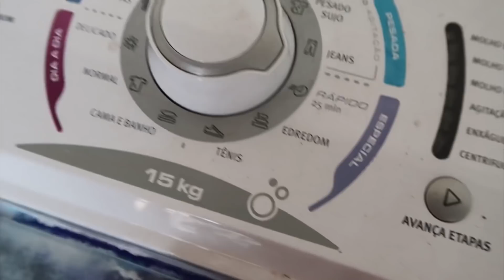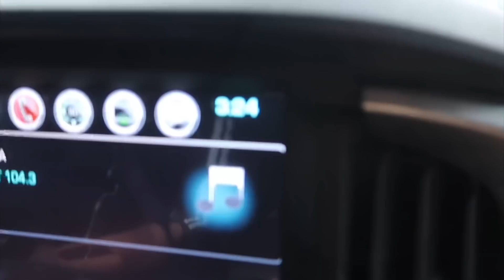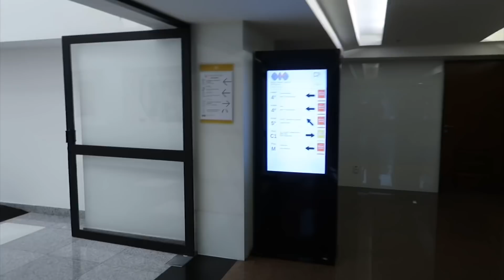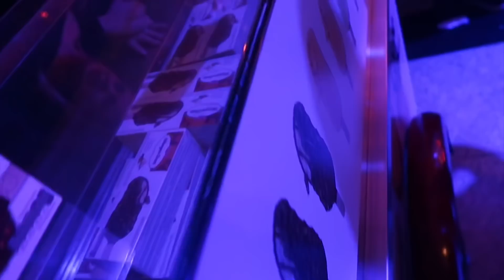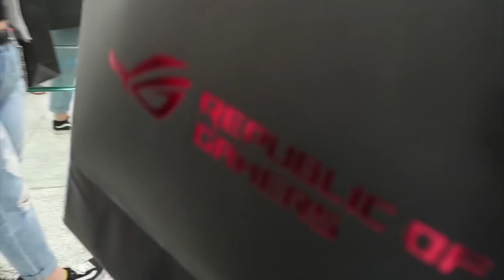VLOG: ARRUMANDO AS MALAS PRA VIAJAR + SEPARANDO OS LOOKS + EVENTO COM AS MINHAS IRMÃS!